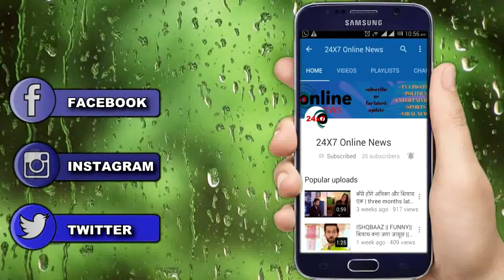KULFI KUMAR BAJE WALA || सबूत के साथ इस तरह हटाएगी LOVELY “चंदन चोर के चेहरे से झूठा नकाब"